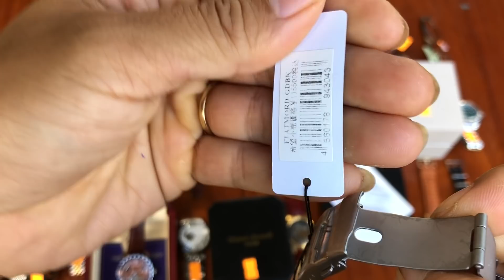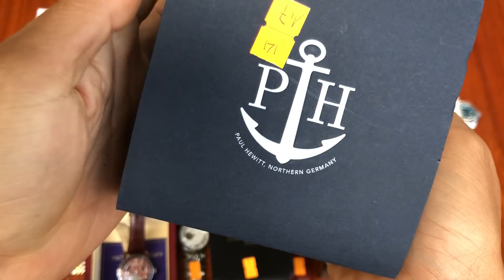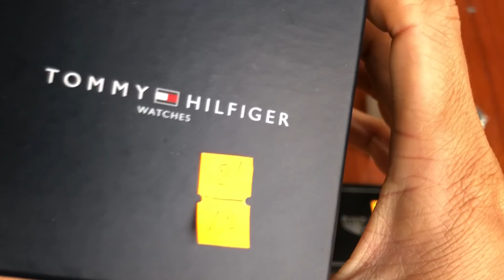20/04/2022 Thiện Phú Zalo 0788563333 và 0328212121 chia sẻ đồng hồ Nhật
•Ngân hàng Đông Á : số tk 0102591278 - Chi nhánh tỉnh Đăk Lăk.

Hình thức giao dịch:
B2: Chuyển khoản ghi nội dung chuyển khoản : Tên + Mã số Chốt
•chuyển khoản hết 100% - free ship

địa chỉ: trường Lê Đình Chinh, Pơng Drang, Krong Buk, Đắk Lắk.